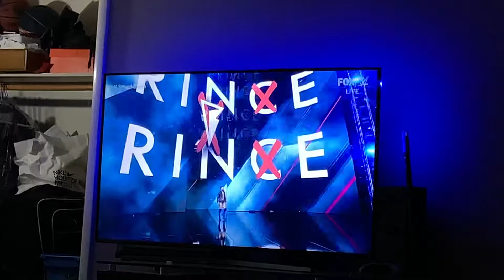SmackDown: Finn Balor Entrance